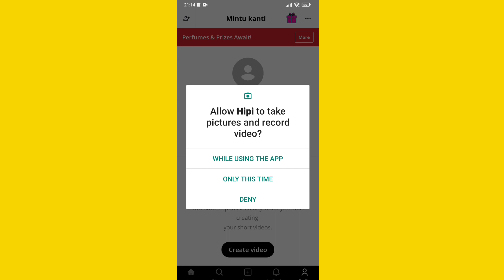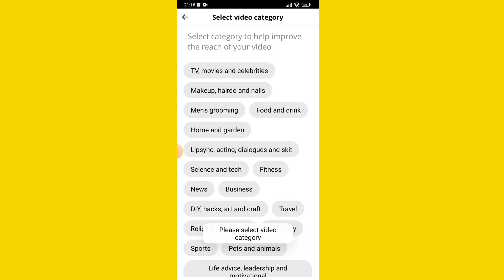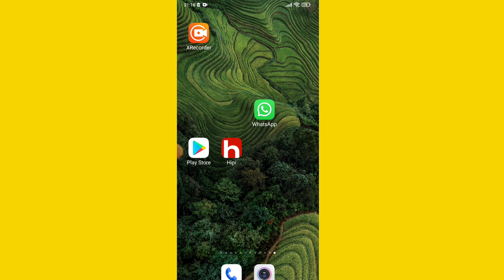Hipi App me Video kaise Upload kare | How To Upload Video in Hipi app